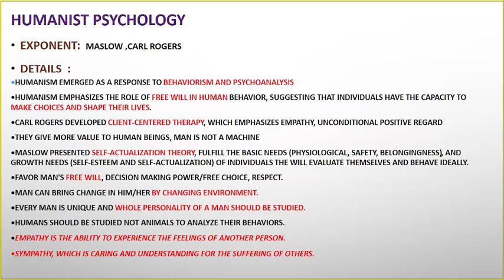Humanism, Humanistic Psychology by Maslow